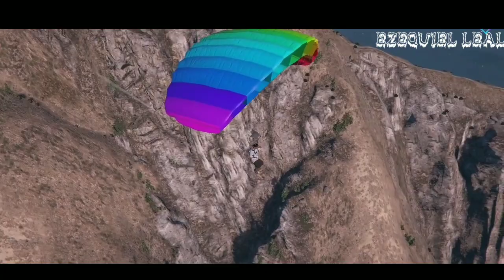ME DA UNA PEQUEÑA MUESTRA ¿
•STREMERS QUE ESTAN Y SE ESTUVIERON EN EL CANAL.